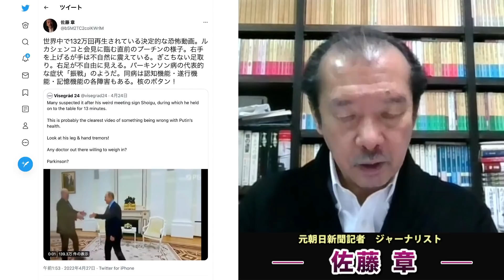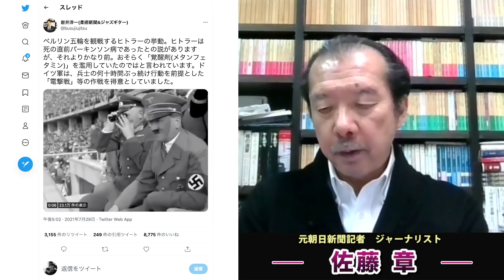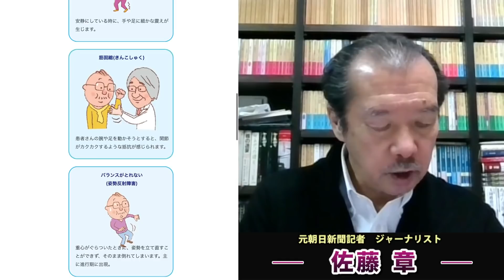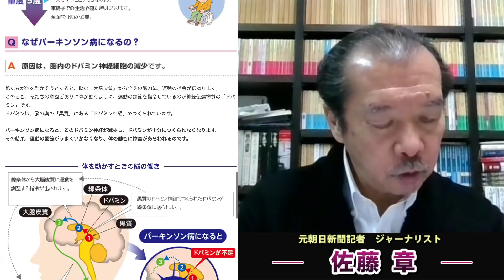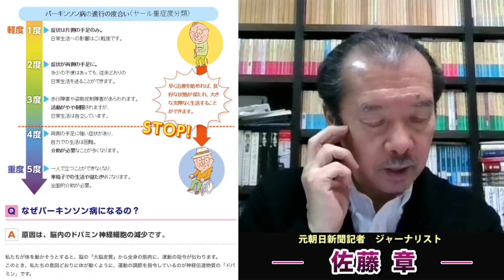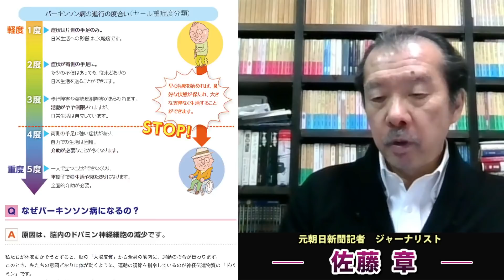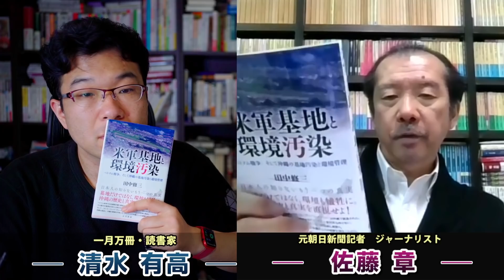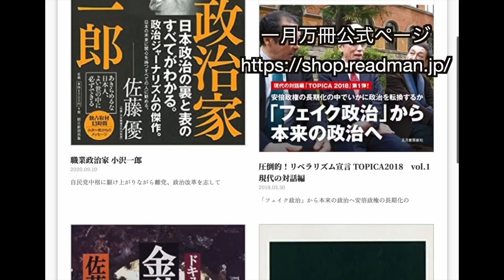ロシア独裁者の心が壊れた時･･･プーチンの手にある核ミサイルのボタン。今思えば不可解な症状はパーキンソン病からくる認知障害だった！？元朝日新聞・記者佐藤章さんと一月万冊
職業政治家小沢一郎・一月万冊特別動画が欲しい方は7,800円プラス送料1000円・合計8,800円（動画だけが欲しい人は7,800円）を下記口座に振り込んだ上で「氏名、住所、電話番号、メールアドレス」を

プーチン氏「反撃は稲妻のように早い」　核兵器使用を示唆との見方も

プーチン大統領「もう終わったこと」　現地からは「マリウポリはずっと砲撃と空襲受け…」

プーチン大統領、ウクライナ兵がたてこもる製鉄所の総攻撃に中止命令　マリウポリ攻防

プーチン病気説の決定打？どう見ても怪しい動画
White House Won't Weigh In on Putin's Health as Rumors Swirl

岸田内閣総理大臣の東南アジア及び欧州訪問（令和4年4月29日～5月6日）

2018年にとても悲しいことがありうつ病に。2年近い闘病を経てその期間はYouTubeもかなり休みがちになりました。最近ようやく少し元気になり、YouTubeなどの活動も再開しています。